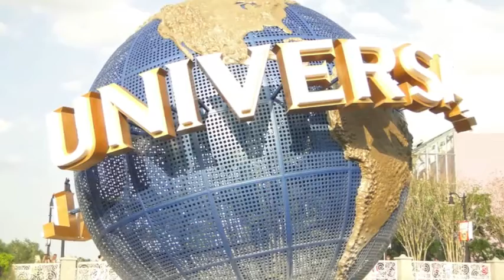Disney Making off 2013